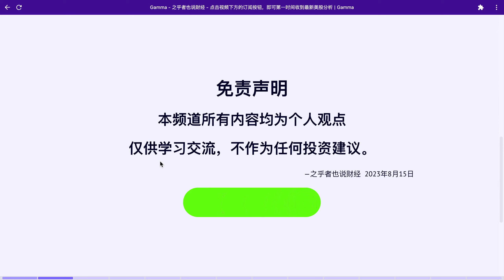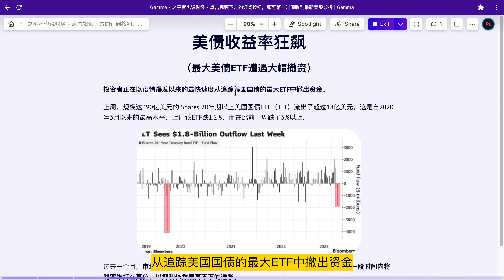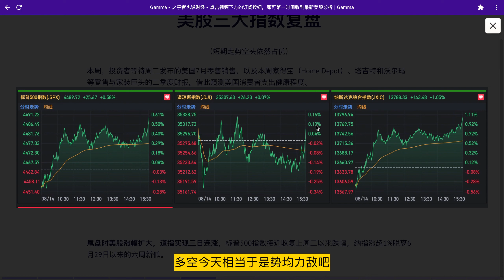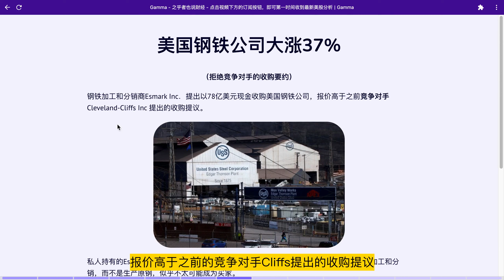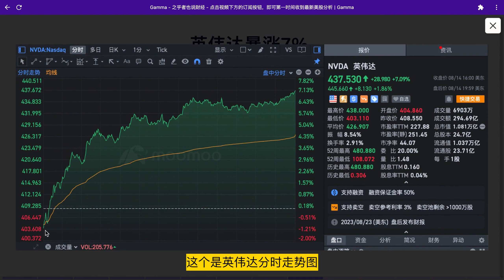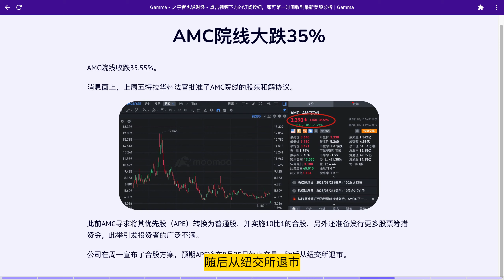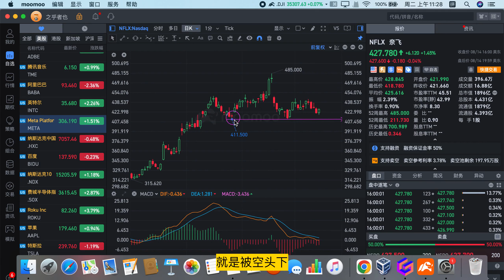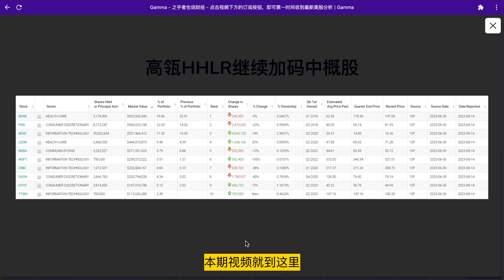美股33期：能源股上演「翻盘大戏」，OPEC+助力供应过剩成历史，“大空头”再次登场，大举购入看跌期权，空它！出人意料，美国钢铁股价狂涨37%！巴菲特重仓房地产股，楼市已触底英伟达急涨7%，诱多！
00:00 能源股狂欢盛宴：供应逆转、需求升温引发「涨势风潮」
01:51 美国国债ETF现史上最快撤资，投资者对长期债券市场失去信心
02:46 投资界传奇再度行动，Michael Burry大举买入指数看跌期权
03:45 道琼斯指数、纳斯达克指数、标普500指数 看多看空点位
06:26 竞购大战升级：Esmark提出高价收购美国钢铁，股价飙升37%
07:54 瑞银同意支付14.35亿美元赔款，了结欺诈指控
08:51 英伟达股价急涨7%，摩根士丹利分析师发出「买入」信号
10:01 Meta旗下Threads用户数暴跌80%
11:32 股东和解方案通过，AMC院线股价大幅下挫35%
12:29 奈飞进军游戏领域，股价走势短线风险来临！
13:39 巴菲特重仓房地产股：美国楼市或已触底反弹
15:21 HHLR加仓中概股和科技股：投资策略持续聚焦